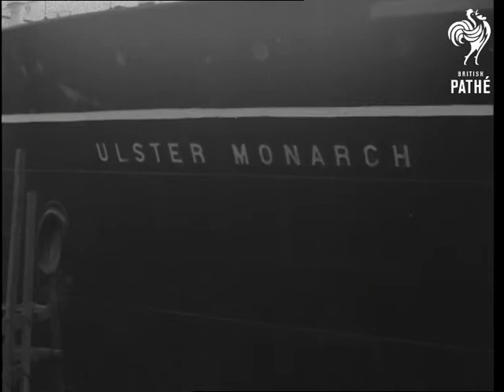Ireland Faces Large Dock Strike (1963)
Belfast, Northern Ireland (Ulster).

MS. Name on side of ship "Ulster Monarch". MS. Three workmen walking up gangplank onto ship. LS. Dockyard steam crane moving along wharf. MS. A man hammering on side of ship and another worker scraping. GV. Near completed ship on the docks. Various shots of laid off dock workers queuing up for dole money. MS. Dock workers receiving pay through small window. CU. Hands counting pound notes in wage packet. Various shots of dockers strolling about dock in their normal clothes and not their dockers rig out.

(Orig.Neg.)

 FILM ID:3139.25